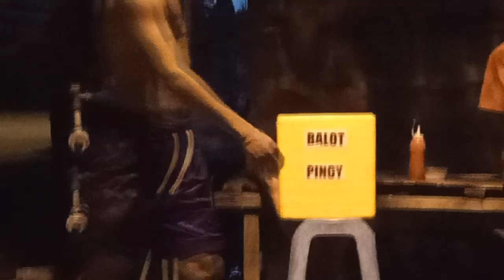STREET BALL 3x3 // PUSTAHAN!!